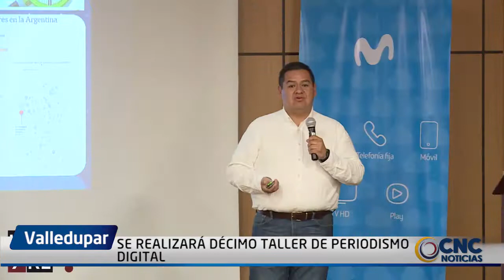SE REALIZARÁ DÉCIMO TALLER DE PERIODISMO DIGITAL